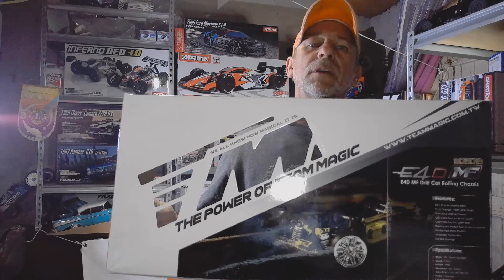Présentation de la TEAM MAGIC E4 MF (DRIFT & TOURING) et BITTY DESIGN DISPO chez RACE RC MODÉLISME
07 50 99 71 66

Avec Plaisir et Passion